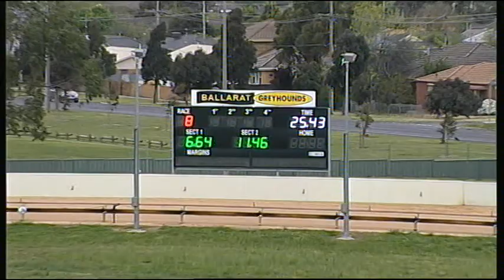BAL TUE 25 OCT 16 R8